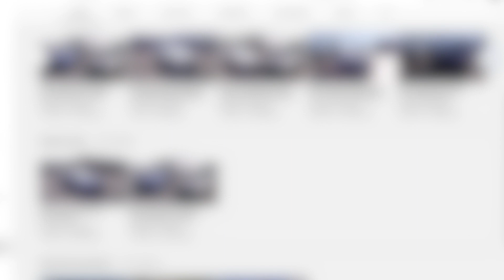2017 Jeep Wrangler Sport at Hyundai of Cookeville